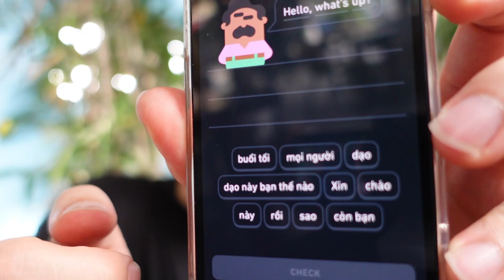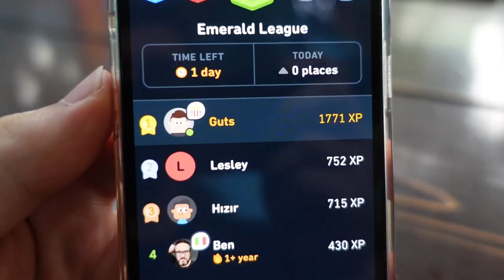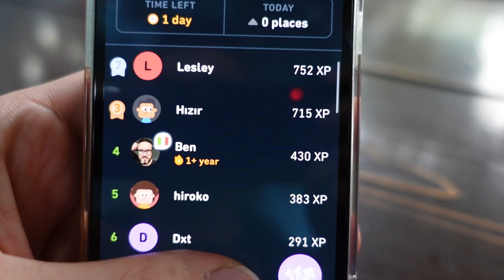I'm learning Vietnamese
It's a slow process and I'm not trying to cram or rush my learning. I'm taking it easy and learning Vietnamese at a fairly consistent and slow pace. I may not have the language mastered in the next year, but I've decided to live in Vietnam for the forseeable future (maybe even the rest of my life). So I know that as long as I stay consistent, I will progress far in vietnamese. Master the vietnamese language? Maybe one day..